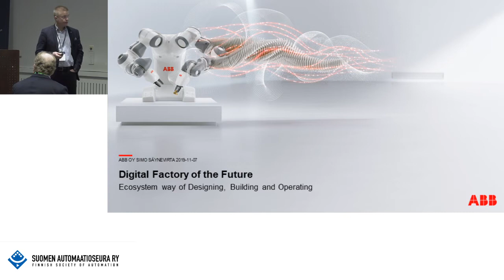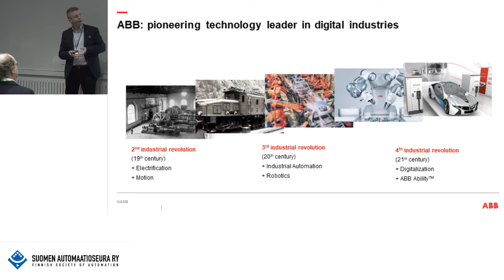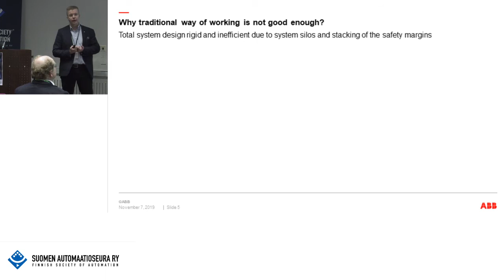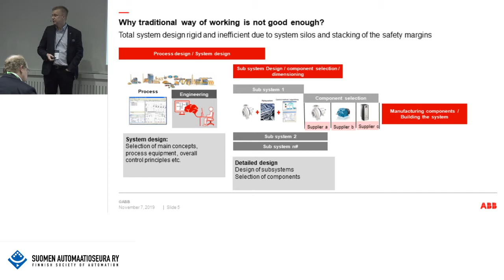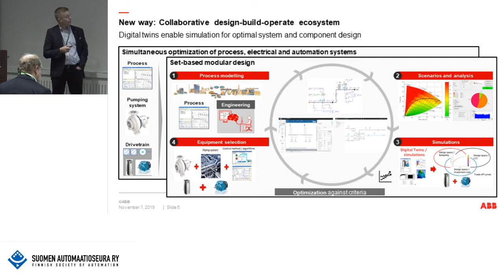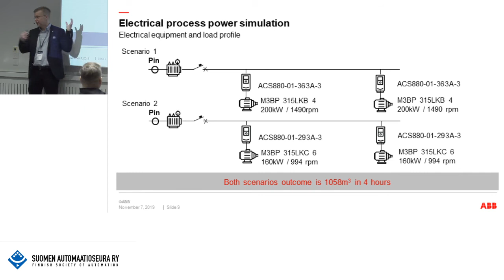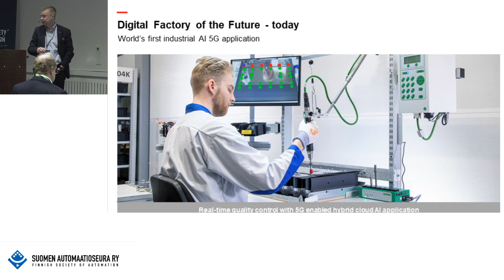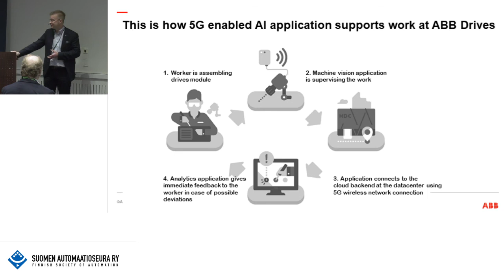Keynote: Digital Factory of Future, Simo Säynevirta, ABB